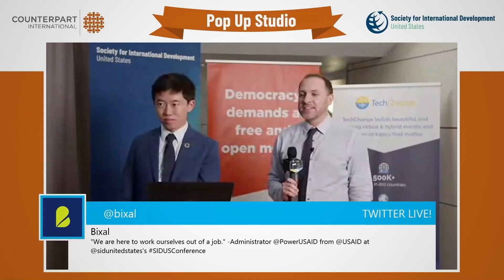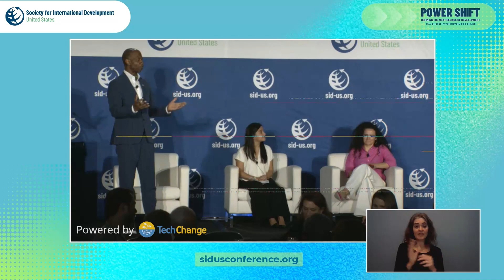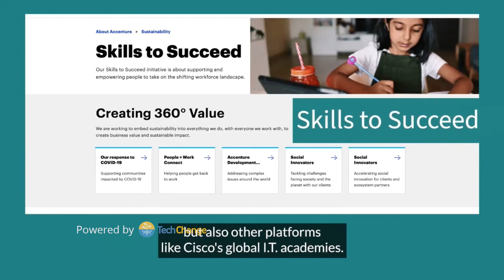Lunch Plenary | SID-US 2023 Conference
SID-US 2023 Annual Conference. Recorded on May 24, 2023.

Over lunch we'll have a panel discussion on the threats and opportunities presented to international development and local communities by geopolitics, climate change and artificial intelligence will be a thought-provoking event. The panel will bring together top experts on geopolitics, climate change and artificial intelligence to explore how these dynamic factors are impacting (and will impact) global development, international relationships of every sort, as well as the lives of communities and families around the world. The panelists will discuss how geopolitical tensions and power shifts are impacting international cooperation, how climate change and climate change finance are affecting vulnerable communities and global finance, and how artificial intelligence is changing the face of work and society.